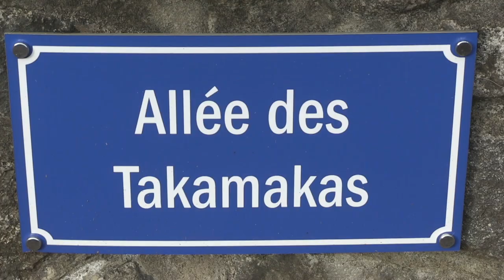Marche sur le feu Moka Temple Gramoun Moulvin le 10 07 2022